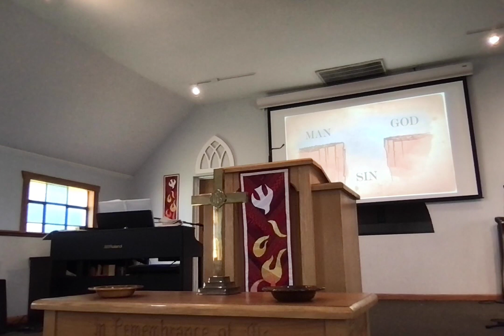Sermon May 26, 2024